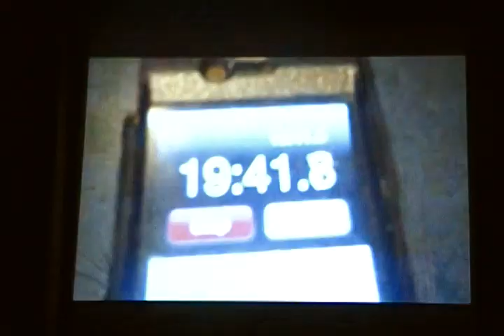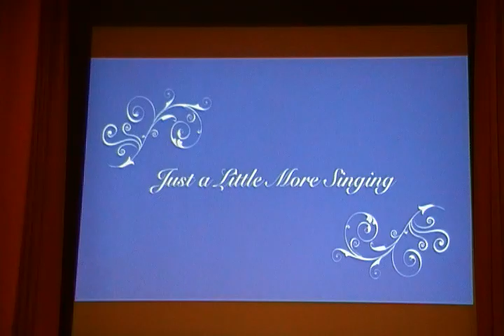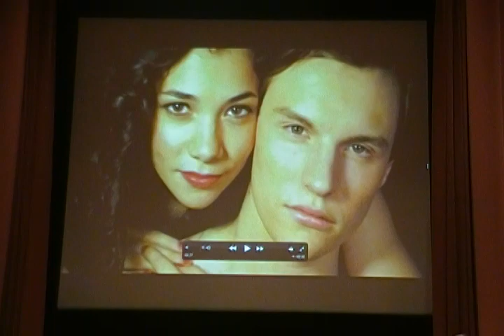Amazin' Blue: Amazin' Race Fall 2012 Act II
Every Morning: Sugar Ray
Soloist - Jeffrey White
Fly: Nicki Minaj
Soloists - Ellie Fishman & Allyse McGrath
Some Nights: F.U.N.
Soloists - Chris Kendall & Erika Henningsen
Comes and Goes in Waves: Greg Laswell
Soloist - Michael Baskins
Wake Up: Arcade Fire
Soloist - Allyse McGrath
Ann Arbor
Soloist - Christ Kendall
Candy: Gavin DeGraw
Soloist - Elias Wygodny